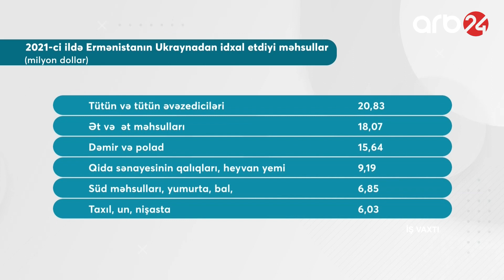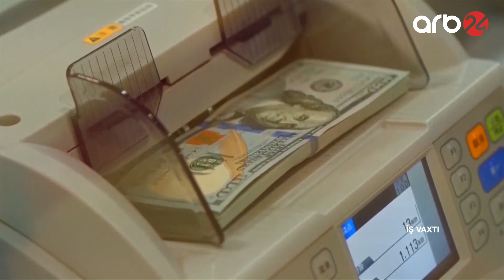Rusiya-Ukrayna müharibəsi Ermənistanı ac qoya bilər? – İş vaxtı